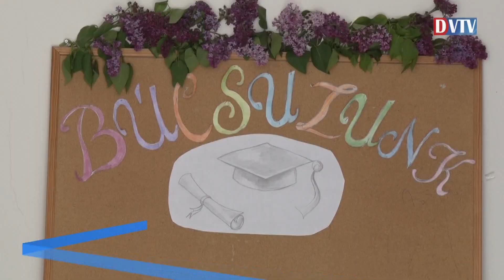Elballagtak a Máltai Szeretetszolgálat Devecseri Szakképző Iskola végzősei